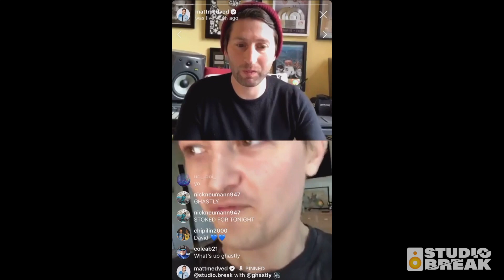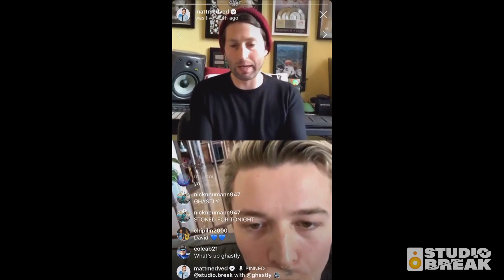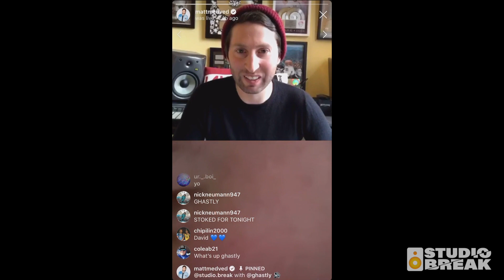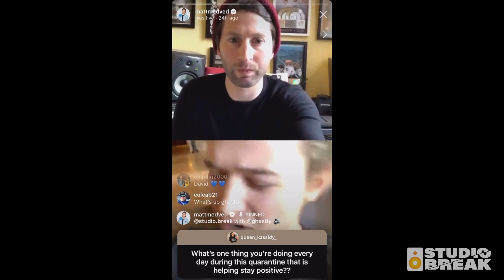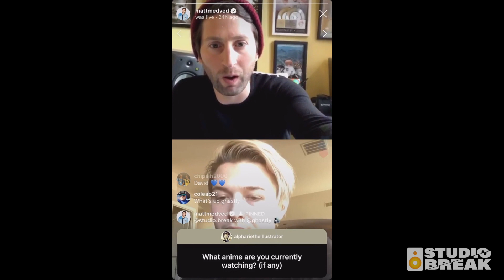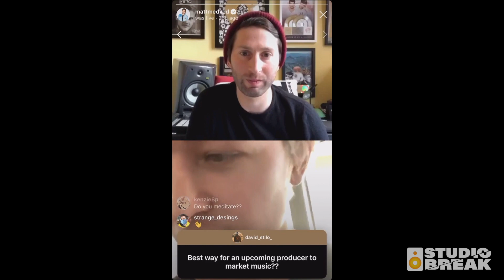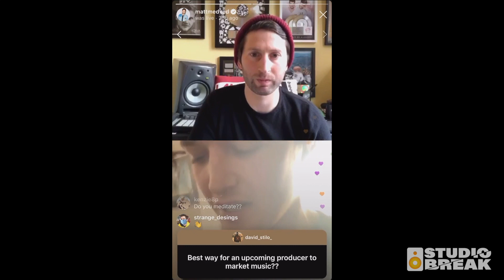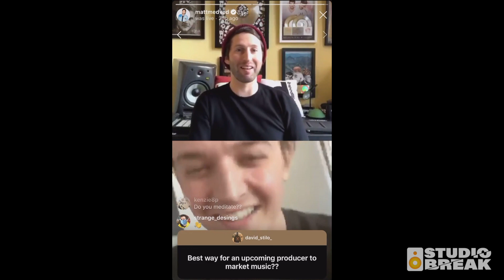The Ghastly Interview | Studio Break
Ghastly joins Studio Break's Matt Medved to talk coronavirus quarantine, new music and his reptile room.